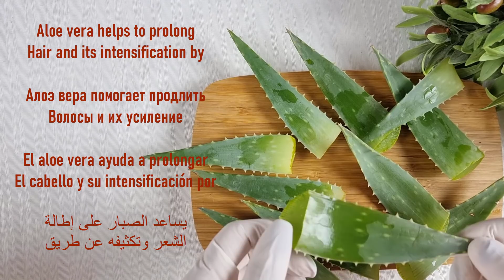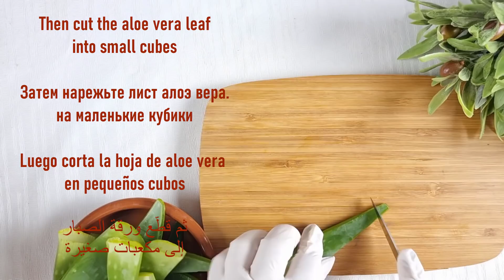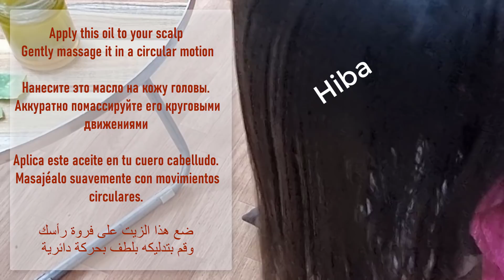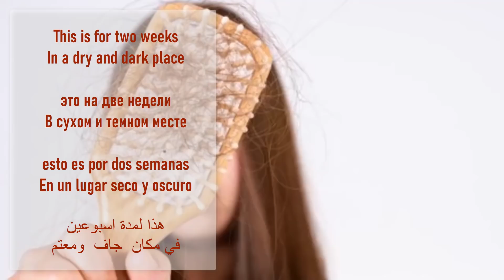يا إلهي! هذا ما يحدث عند تطبيق هذا على شعرك مدة اسبوع/ أأتحدى شعرك لن يتوقف عن النمو كشعر الهنديات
Home Remedies for hair is natural way to learn how to grow your hair. Now get long hair and learn how to get long hair . This is a hair growth home remedy which is to grow hair fast. It works for hair loss and balding . This remedy will make you learn how o grow hair men and how to grow hair women. We have prepared Neem oil with which you can get long hair faster. This is a hair tutorial to long hair . Get long hair fast. Get longer hair Faster with this amazing hair remedy.

العلاجات المنزلية للشعر هي طريقة طبيعية لتعلم كيفية نمو شعرك. احصل الآن على شعر طويل وتعلم كيفية الحصول على شعر طويل. هذا علاج منزلي لنمو الشعر وهو ينمو الشعر بسرعة. يعمل على تساقط الشعر والصلع. سيجعلك هذا العلاج تتعلم كيف ينمو شعر الرجال وكيف ينمو شعر المرأة. لقد أعددنا زيت النيم الذي يمكنك بواسطته الحصول على شعر طويل بشكل أسرع. هذا هو تعليم الشعر للشعر الطويل. الحصول على شعر طويل بسرعة. احصلي على شعر أطول بشكل أسرع مع علاج الشعر المذهل هذا.